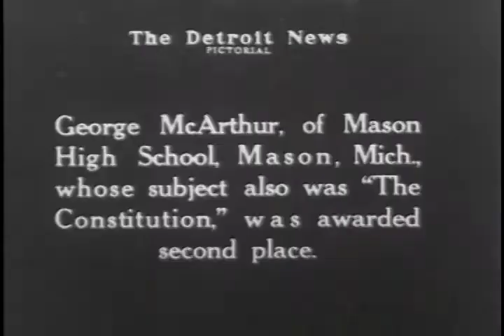Detroit National Orators Contest 1925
Held in Cass Tech Auditorium, Dallas Dort of Flint wins the prize. Ten contestants compete for the State Final prizes in The Detroit News National Oratorical Contest at Cass Tech. Dallas Dort is chosen as the winner. George McArthur was awarded second place.

S162